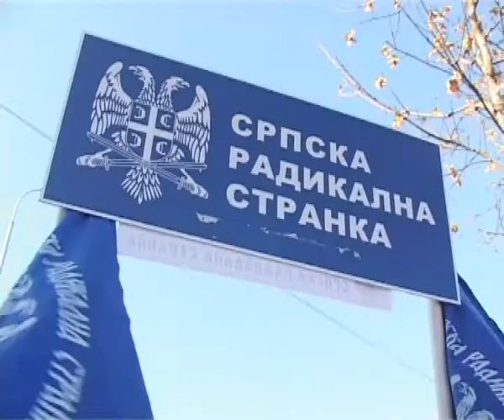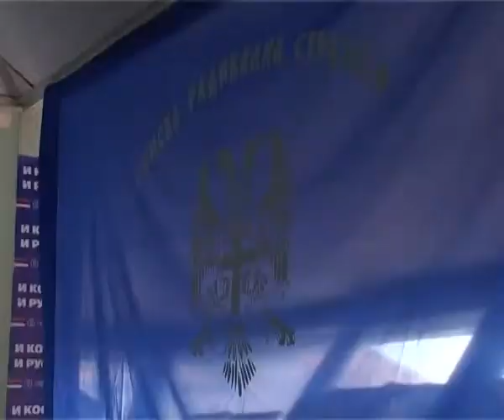OSTAVKA BOJANA ILIĆA PREDSEDNIKA OO SRS A 24042017